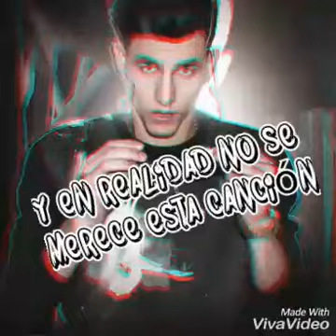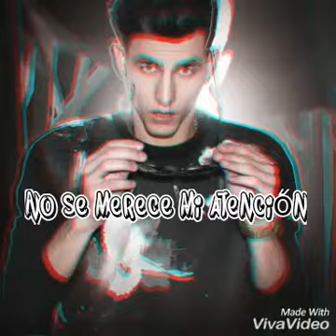DannyRomero Nocreoenelamor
Estado de whatsapp